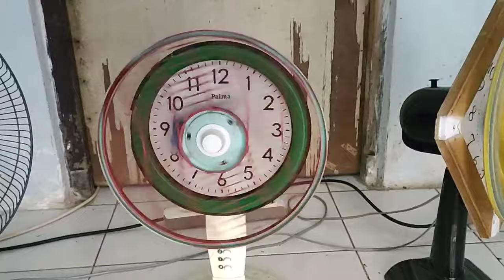kipas angin midifikasi ringan